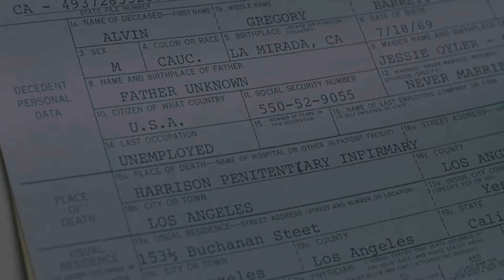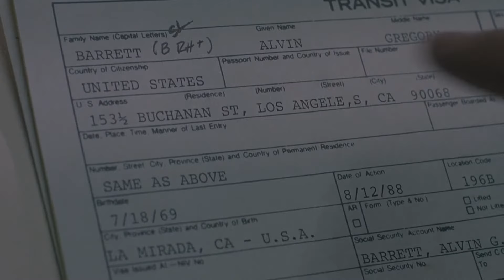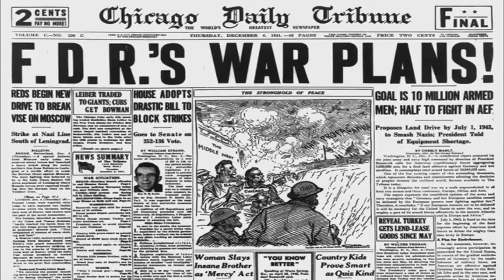Death Warrant: Frustratingly Close to Greatness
Death Warrant is a Jean Claude Van Damme film from 1990. Even though I'm personally not a huge fan of Van Damme films for various reasons, I believe this film had a lot of potential to be really good; or at least one of the best of his early works (late 80s to early 90s). But it missed the mark by such a frustratingly narrow margin. What went wrong?
In this video, we take a look at the pros, cons and why this film could have been so much better.

Death Warrant is a prison action thriller film which follows police detective Louis Burke as he goes undercover in a prison facility in order to uncover who was behind a mysterious series of murders and finds himself locked up with his nemesis: Christian Naylor, a psychotic serial killer who calls himself "The Sandman," who sets out to exact revenge upon him after getting into prison.

Intro: 00:00
Introductory Sequence: 2:33
Strength #1: 4:35
Strength #2: 5:16
Strength #3: 6:26
Strength #4 9:42
Good Points: 10:23
Bad Points: 11:45
Summary & Extras: 13:42